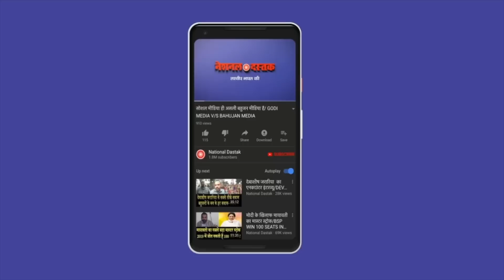रात होतें ही फिर बड़ी खिलाड़ियों की मुश्किल/ BIG REPORT ON JANTAR MANTAR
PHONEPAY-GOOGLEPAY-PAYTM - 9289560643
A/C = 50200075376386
IFSC = HDFC0000314